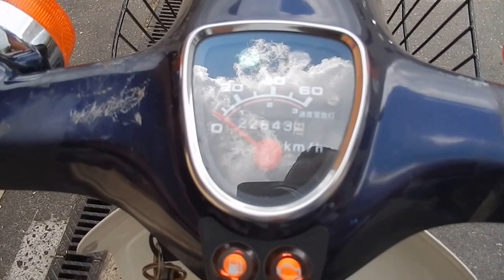No B6937 HONDA SUPER CUB 50 FI